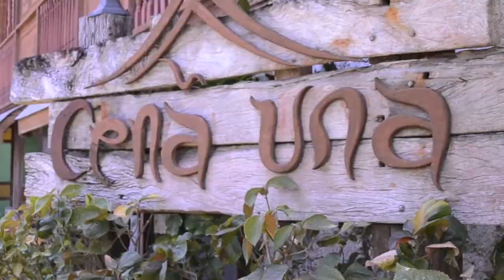Quota International District Conference 2013